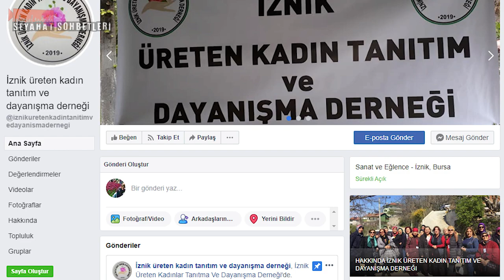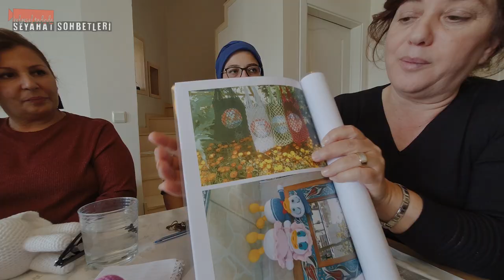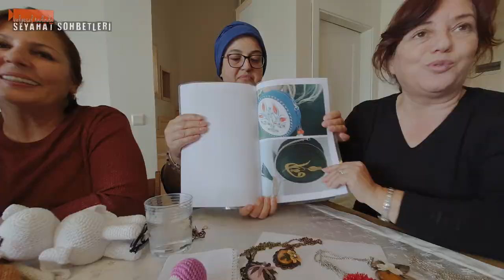İZNİK'İ KADINLAR SALLAYACAK! (İznik Üreten Kadın Derneği Üyeleriyle Sohbet)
İznik Üreten Kadın Tanıtım ve Dayanışma Derneği Başkanı Havva Çandar ve diğer üyelerle güzel bir sohbet yaptık. Havva hanım, kadının gücüne atıf yaparak "İznik'i kadınlar Sallayacak" diyor.
Kadınların gücü ve dayanışması üzerine konuştuk. Ürettikleri ürünleri görüntüledik. Bir araya gelmenin ne kadar önemli, güzel ve güçlendirici olduğunda anlaştık. Bu derneğe girip hayatı değişen hanımlarımızın öykülerini dinledik.
Derneğin videoda gördüğünüz ve görmediğiniz daha pek çok ürününe İnstagram'dan "izniküretenkadındayder" adresinden ulaşabilirsiniz.
 İznik havadan drone görüntüleri; Enes Seyfettin Şahin (Enesbeyfpv)

Kanalımızda, gezip gördüklerimizi paylaşıyoruz. Seyahat etmeyi, insanlarla sohbet etmeyi ve dinlemeyi seviyoruz. Bazen insan hikayeleri, bazen sokak röportajları, bazen yöresel yemekler, bazen tarihi eserler ve anıtlar, bazen müzeler...Yani hayata dair her şeyi belgesel tadında izlemek isterseniz, buradayız.

Dünyaya bir de bizim gözümüzle bakın, seyahat belgesellerimizi izleyin.